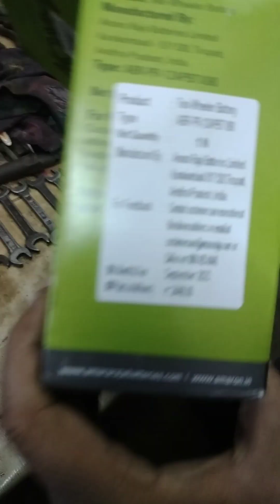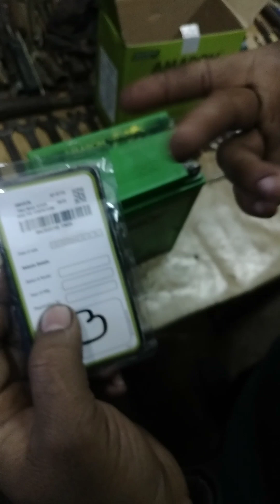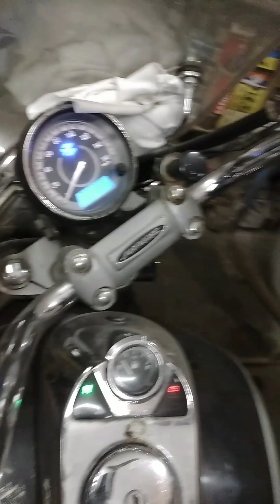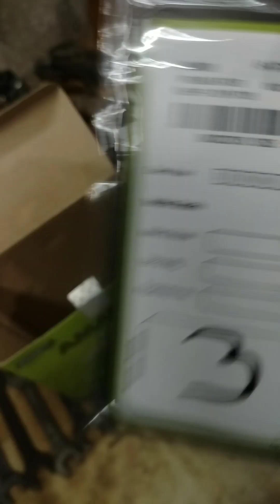किसी भी बाइक की बैटरी चेंज करते समय इस बात का ध्यान रखें